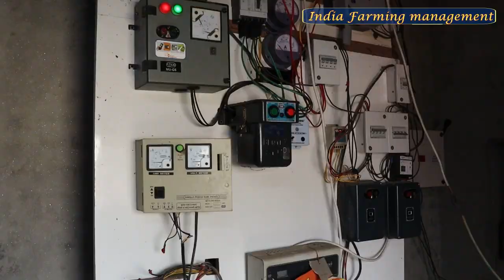Biofloc fish farming, How to start biofloc fish farming ,profit training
🔴Facebook अपनी विडियो बनवाना चाहते है तो हमे
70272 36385 नंबर पर अपनी कुछ विडियो क्लिप या फोटो WhatsApp करे। हम बनेंगे आपकी आवाज़ ।
A different type of Biofloc system and culture is made by these young guys.They started Biofloc fish farming in a different way.they did not copy any body else.And they even decrease starting investment and went through their own way.so in this video we discussed how to start Biofloc fish farming in a low budget and can earn more money than others.
howtostartbioflocfishfarmingnetprofitand earning